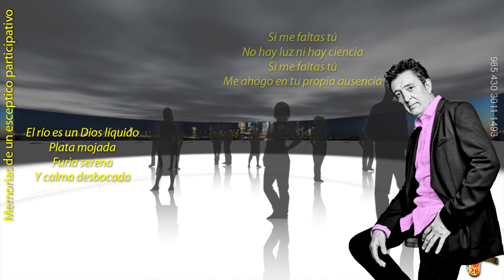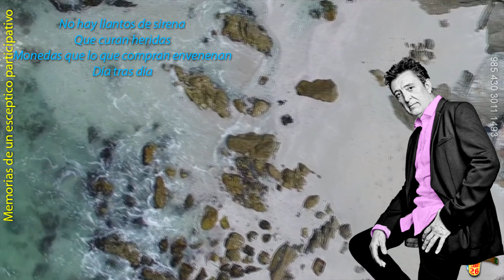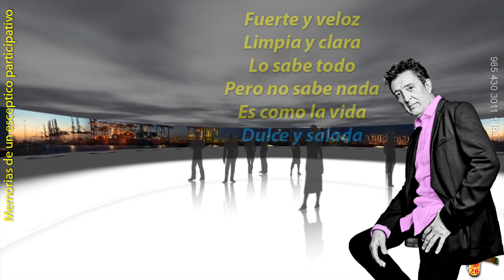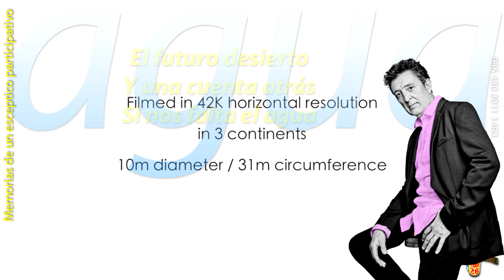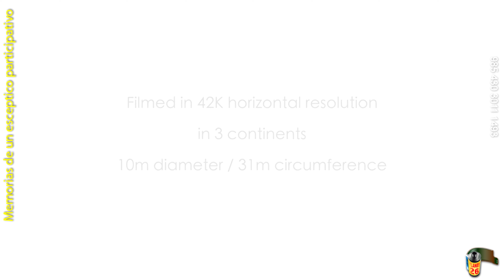Manolo García y los Elefantes Agua - abril 2023 - 986 432 3013 1497 PLANEt26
Onda – Castellón (Recinto Multiusos) – 18 de junio
Roquetas de Mar (Cabaret Festival 2022) – 01 de julio
- Murcia 10 Junio Plaza de Toros NUEVA FECHA: Jueves 7 de julio 2022
Murcia (Plaza de Toros) 07 de julio Málaga (Auditorio Municipal)- 09 de julio
Úbeda (Festival de Música de Verano de Úbeda, Recinto Ferial)- 15 de julio
Huelva (Cabaret Festival)- 16 de julio Gijón – Explanada de Marina Civil – 23 de julio Chiclana de la Frontera (Concert Music Festival) – 28 de julio Alicante (Plaza de Toros) – 30 de Julio
Sant Feliú de Guixols (Porta Ferrada) – 05 de agosto
Pineda de Mar (Festival Arts d´Estiu) – 06 de agosto
Mallorca (Son Fusteret) – 18 de agosto Cuenca (Estadio la Fuensanta) – 26 de agosto
Albacete (Plaza de Toros) – 27 de agosto
Córdoba (Teatro de la Axerquía) – 08 de septiembre
Puertollano (Plaza de Toros) – 10 de septiembre
Algeciras (Plaza de Toros) – 17 de septiembre
Valencia (Plaza de Toros) – 23 de septiembre
Mérida (Festival Stone&Music) 25 de septiembre  Zaragoza (Pabellón Príncipe Felipe)
– 1 de octubre Granada (Plaza de Toros)
 - 7 de octubre Sevilla (Auditorio Rocío Jurado)
– 15 de octubre
- Valladolid (Polideportivo Pisuerga)
– 28 de octubre Barcelona (Palau Sant Jordi)
– 5 de noviembre Pamplona (Navarra Arena)
– 12 de noviembre
Santander (Palacio de Deportes de “La Ballena”)
– 19 de noviembre Salamanca (Pabellón Multiusos Sánchez Paraíso)
– 26 de noviembre Bilbao (Arena Miribilla) – 10 de diciembre
A Coruña (Coliseum) – 12 de diciembre
Madrid (Wizink Center) – 20 de diciembre

MÚSICOS GIRA 2022
Juan Carlos García: teclado, percusión y coros
Íñigo Goldaracena: bajo y contrabajo
Víctor Iniesta: guitarra española y acústica, percusión
Olvido Lanza: violín y coros
Ricardo Marín: guitarra eléctrica y acústica
“Josete” Ordóñez: guitarra española, mandolina, mandola
Charly Sarda: batería y percusiones

NUEVAS FECHAS DE CONCIERTOS
- Valladolid 21 Mayo Polideportivo Pisuerga NUEVA FECHA: Viernes 28 Octubre 2022
- Puertollano 27 Mayo Plaza de Toros NUEVA FECHA: Sábado 10 Septiembre 2022
- Córdoba 28 Mayo Teatro Axerquía NUEVA FECHA: Jueves 8 Septiembre 2022

Manolo García Setlist gira 2022

Insurrección
Un año y otro año
Lejos de las leyes de los hombres
Lápiz y Tinta
Un Alma de Papel
Diez mil veranos
Quisiera Escapar
Sabré quererte
Reguero de mentiras
Estoy alegre
A veces se enciende
La Maturranga
Laberinto de sueños
Con los hombres azules
Pájaros de Barro
Un poco de amor
No lloras y juras
Mix: Levedad + Prefiero el trapecio + Carbón y ramas secas
Ruedo, Rodaré
Aviones Plateados
Sara
A San Fernando
Llanto de Pasión
Un Giro Teatral
Nunca el tiempo es perdido